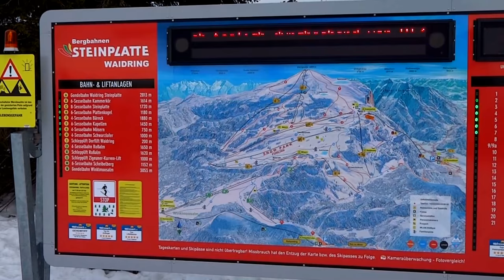PISTENCHECK 17/18: Steinplatte-Winklmoosalm ein Eldorado für Anfänger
Nach unserem Nostalgieskitag in Gaissau-Hintersee, ging´s zum Abschluss der Weihnachtsferien auf die Großteils recht flachen Pisten der Steinplatte und Winkelmossalm. Breite Carvingautobahnen mit moderatem Gefälle gibt es hier genug, doch bspw. im Bereich Schwarzlofer findet man auch einige steilere Abfahrten für Könner. Die Schneeverhältnisse sind derzeit sehr gut und so waren alle Lifte und Pisten geöffnet. Die Skiroute nach Seegatterl stellte sich leider als flacher Skiweg heraus, die neue Winklmoosalmbahn erleichtert dennoch den Einstieg ins Skigebiet von Bayern kommend sehr. Auf der Winklmoosalm finden hauptsächlich Anfänger ihr Pisteneldorado, daher ist dieser Bereich auch relativ voll. Insgesamt wieder ein spaßiger Skitag dank moderner Liftanlagen ohne Wartezeiten.